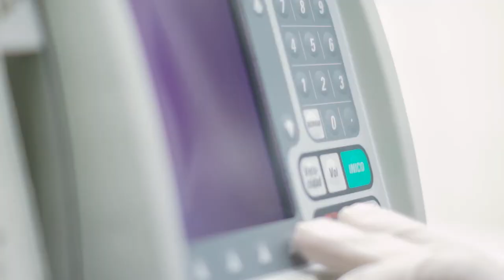DR RICARDO MORALES - SPOT COMERCIAL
SOMOS LA PRIMERA Y UNICA CLINICA ESPECIALIZADA EN CIRUGIA MAXILOFACIAL EN SANTANDER, DEDICADA EXCLUSIVAMNENTE AL TRATAMIENTO DE TODOS LOS PROBLEMAS
DE LOS MAXILARES Y LA CARA, ASÍ COMO EL MANEJO DE LOS TRASTORNOS DE LA ARTICULACIÓN MANDIBULAR.